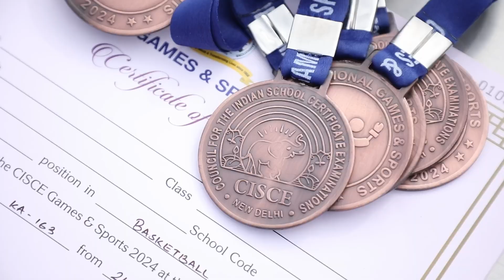CISCE Regional Basketball Tournament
Hosted by: Christ Academy